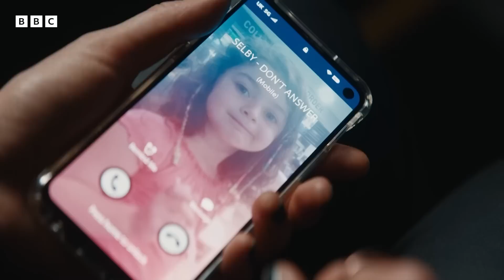"I'm not usually a pr*ck!" | Rain Dogs - BBC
It's hard to be a saint in the city.

Rain Dogs, from the brilliant Cash Carraway and starring Daisy May Cooper, is the tale of a makeshift swaggerous family fed on defiance and chaos, and a deep but complicated love.